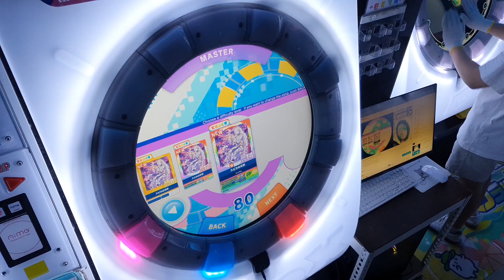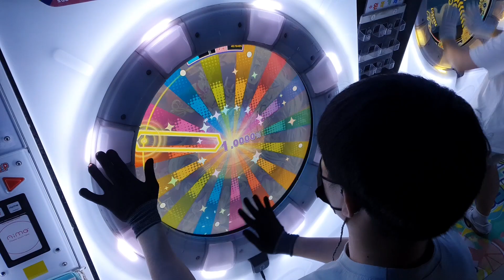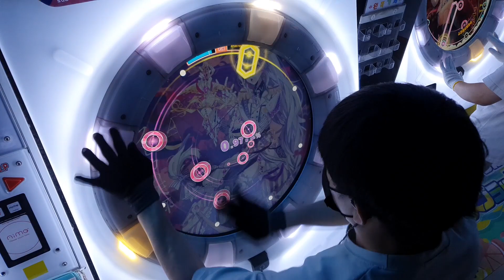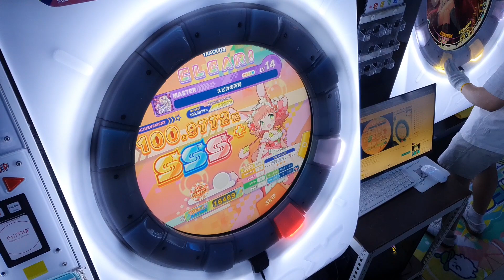[maimai DX] スピカの天秤 (master) AP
スピカの天秤